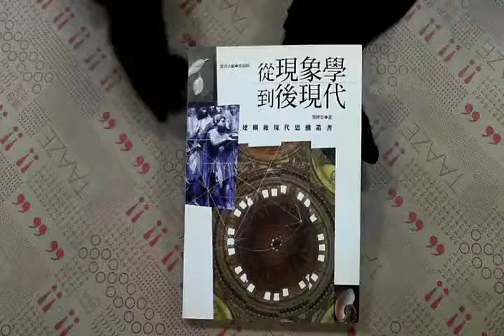TAAZE｜從現象學到後現代 二手書書況 9571126853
TAAZE｜讀冊生活網路書店「從現象學到後現代」，找二手書請至